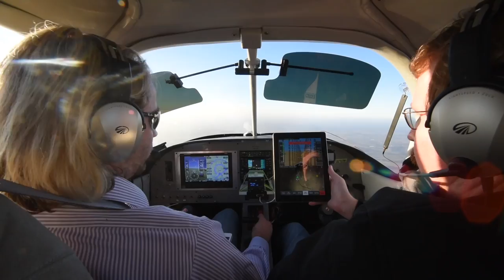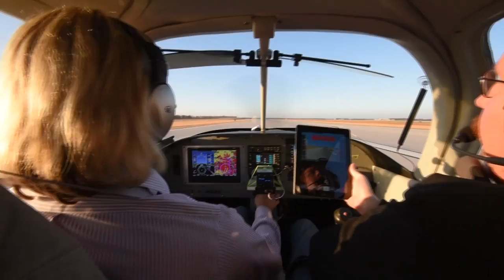iPad Lands An Airplane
Xavion, an iPad app by software developer Austin Meyer, can take over an autopilot system and land an airplane in the event of an emergency. Footage by Eric Adams